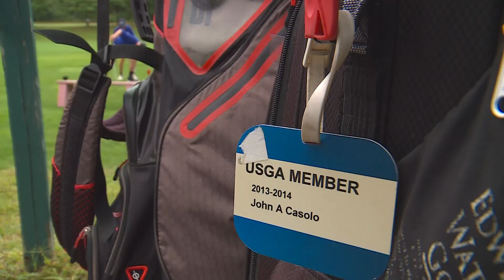Blind golfer still swinging at 90 years old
John Casolo has been totally blind since 1984, but the 90-year-old is intent on still hitting the links.

Casolo is part of Gaylord Hospital’s Sports Association, which provides the opportunity for physically challenged athletes to stay in the game. Every week, Casolo gets picked up by his “coach”, good friend, and golf guide Gary Kendall for at least a nine-hole round.